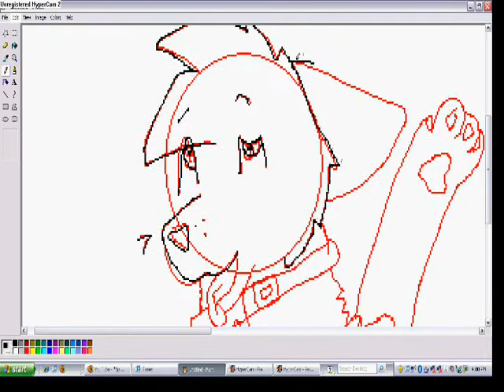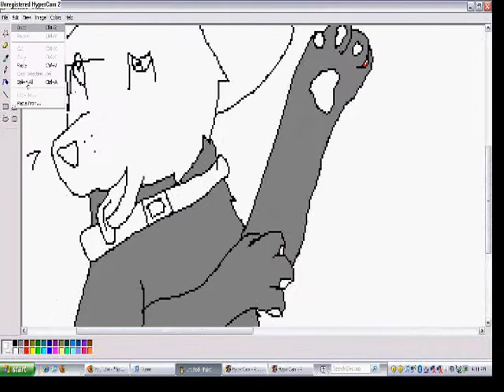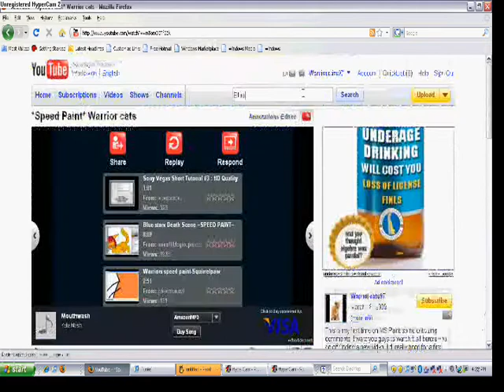Blue and star speedpainting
yaaayyy i finally got my hypecam to work now i can do speed paintings as much as i want!!!for some reason my commputer was acting all funny so i couldnt get the i wanted!!well i hope u like it!!